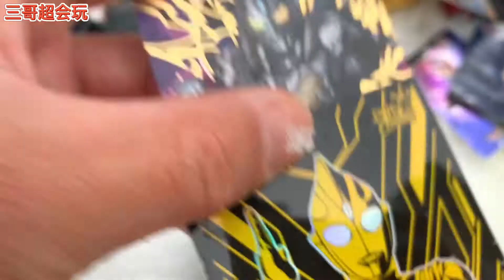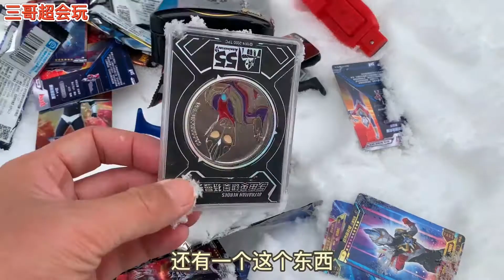垃圾站发现了奥特曼盲盒 捡到黑钻奥特曼卡片 开出超小迪迦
本频道的内容都经过专业审核，确保不会包含任何可能对儿童产生负面影响的元素。 垃圾站发现了奥特曼盲盒 捡到黑钻奥特曼卡片 开出超小迪迦